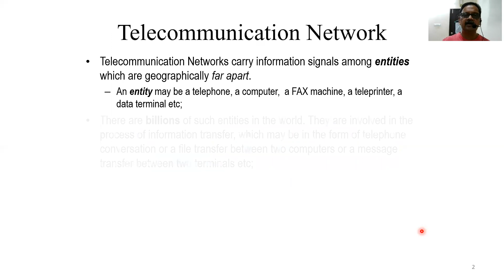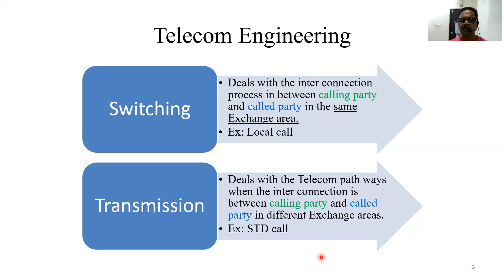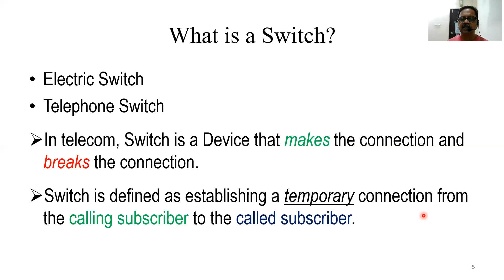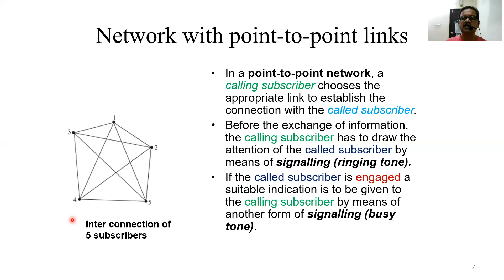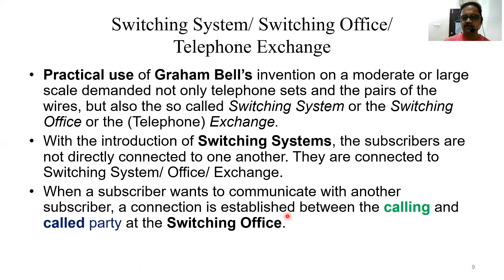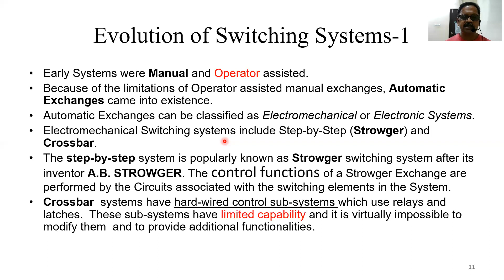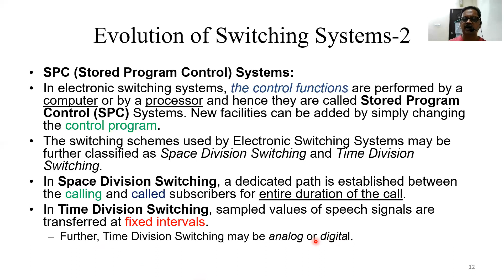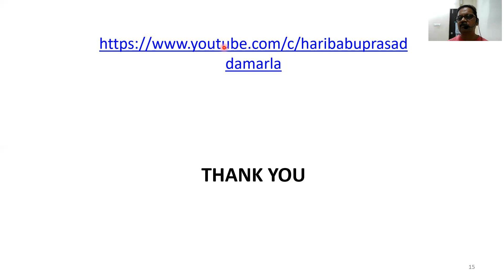ESS1 Introduction to Telecom Switching part 1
It is about the introduction and evolution to Telecom Switching Systems. This is part-1 of the introduction.